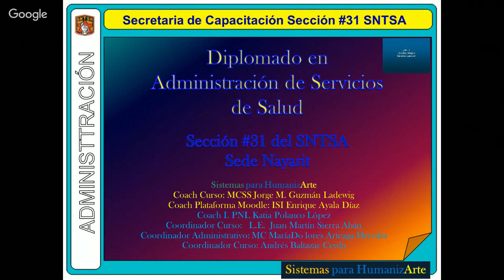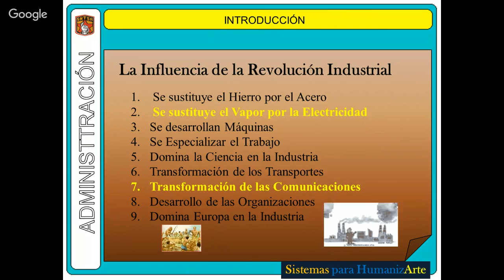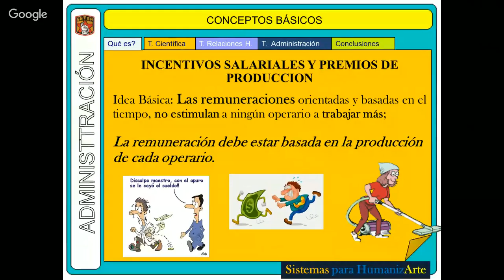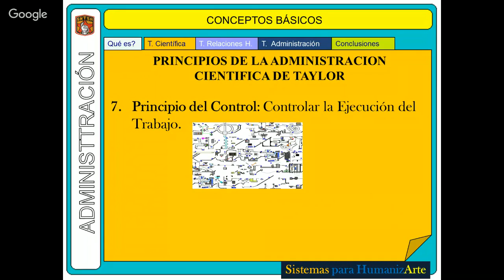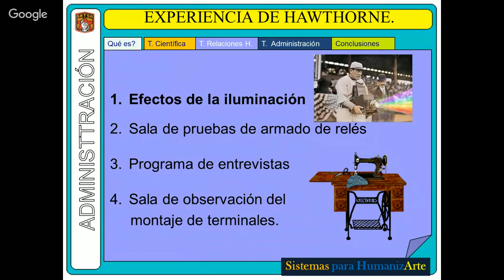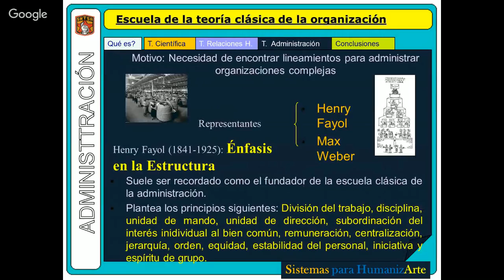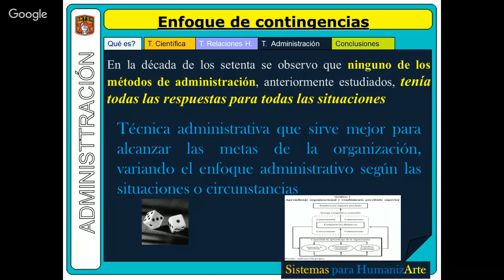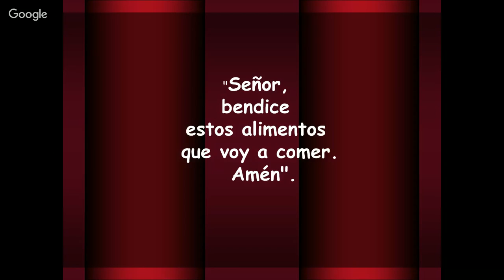Modulo 1. Teorías Administrativas Parte 3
Resumen breve de las algunas teorías administrativas